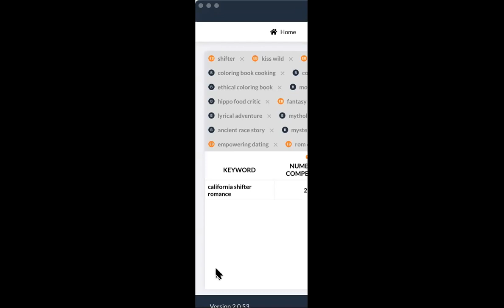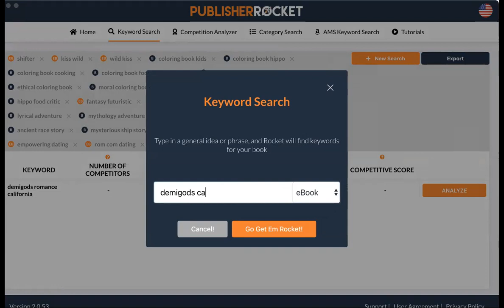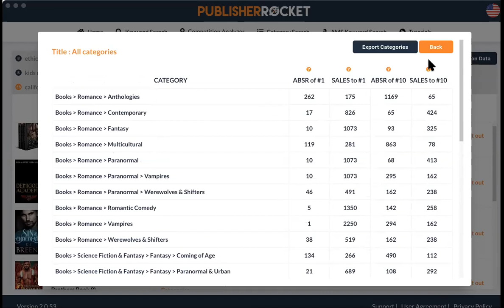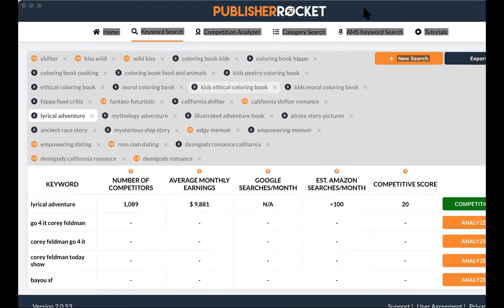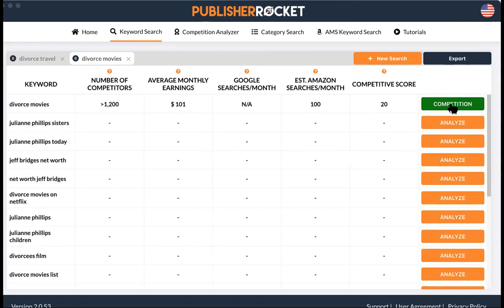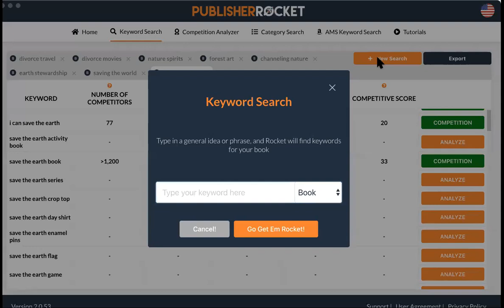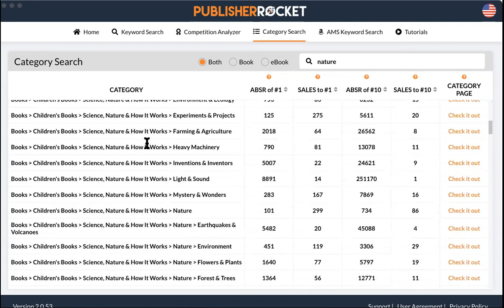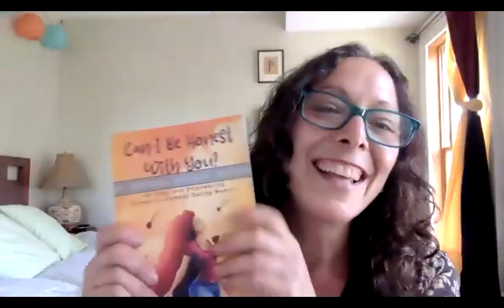Amazon Optimization Call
This is a video to help self-publishers understand the behind-the-scenes of Amazon: how to use keywords and categories to get your book to show up and have a better chance of success.